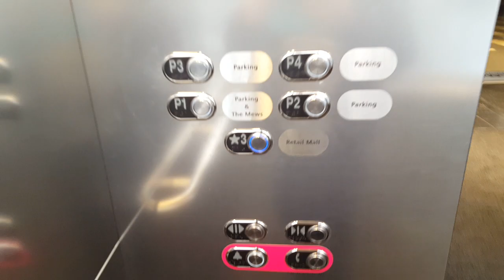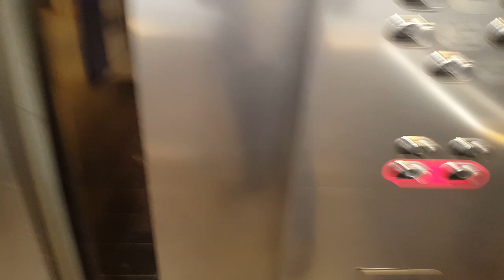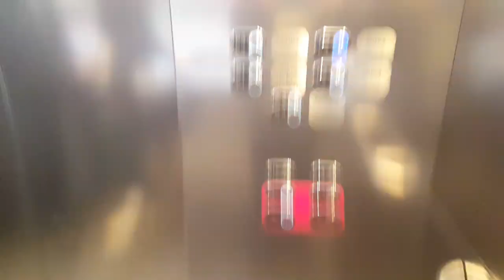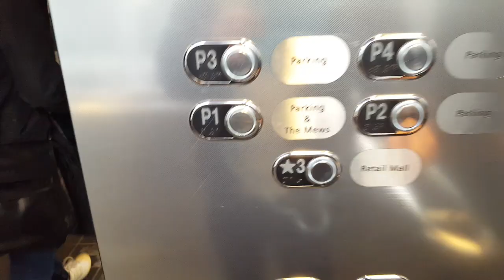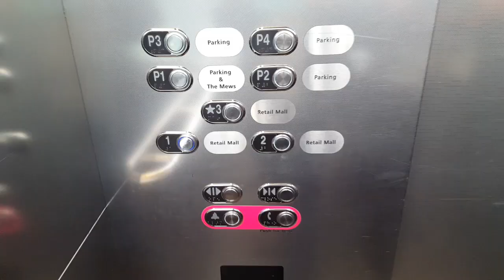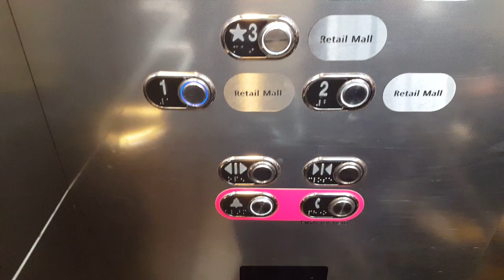December 2019: Otis Traction Scenic Elevators at Toronto Eaton Centre, Toronto ON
December 2019 video version. Here is the elevator at Toronto Eaton Centre in Downtown Toronto ON. This is also feature of the Christmas tallest tree. The middle elevator is super busy since it serve all floor  while the left and right serve Mall Level 3 and all parking level.